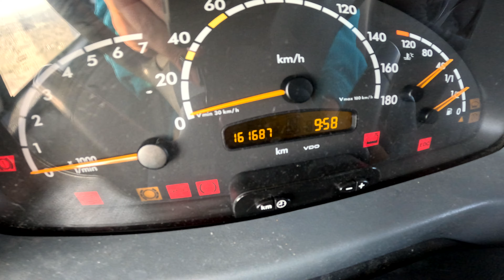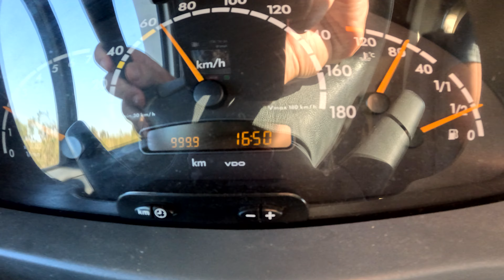Wir wollen in die schönste Stadt aber unser Auto springt nicht an... I LEBEN IM WOHNMOBIL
Es geht endlich wieder los und wir brechen dass vierte mal auf eine Überwinterung auf.